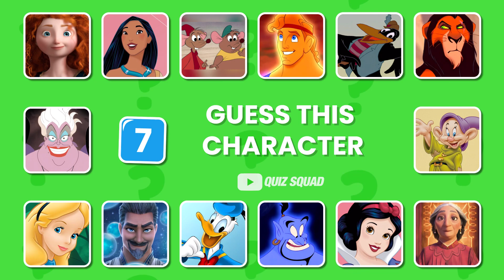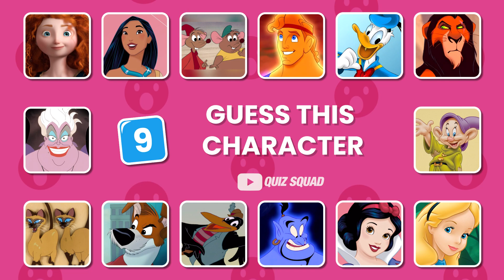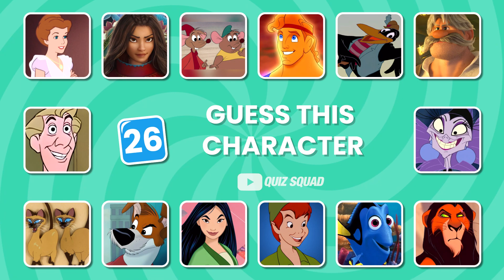Guess Who's Singing! Disney Edition 2024 Part-II👸🏻🏰👑 ft.Mickey Mouse, Aladdin, Simba, Snow White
Guess Who's Singing! Disney Edition 2024 Part-II👸🏻🏰👑
Welcome Back to Quiz Squad! Are you ready to immerse yourself in the enchanting world of Disney melodies? In this Part 2 of fun-filled Guess Who is Singing Disney Edition 2024 challenge! 🎶Test your song knowledge as we feature enchanting voices from characters like Mickey Mouse, Aladdin, Simba, Alma Madrigal, Snow White, Hercules, Mulan, Peter Pan & many more. Can you identify the characters behind the mesmerizing tunes?

Join the guessing game and let the Disney magic unfold!✨🕵️‍♂️🎶

Who's Your Favorite Singer from Disney?🎙️🔥🏰